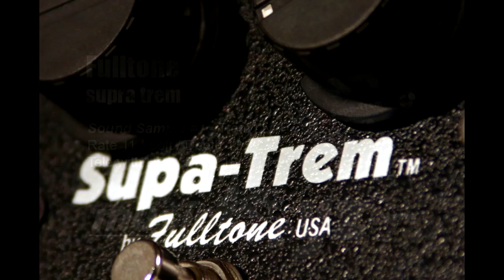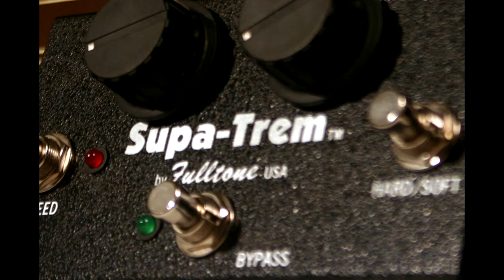Fulltone Supa Trem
The finest studio quality tremolo in existence! Using a Photocell like an old American tube-amp but without the annoying ticking sound that plagues all other Tremolo pedals - the Supa Trem is the most versatile Tremolo on the market! No gimmicks or silly paintjobs. "this thing lives up to it's name."
(Guitar World Mag)

True Bypass with LED status and speed indicator (no other manufacturer offers this). Footswitchable Half/Full speed footswitch that stays in tempo (again, a Fulltone exclusive!) allowing Leslie-like moves without losing the song's beat. Another footswitch lets you choose between "Soft" smooth wavering or "Hard" square-wave machine-gun stutter! And there's an internal trimmer to fine tune the feel of the waveform! There are many a competitor's trem-pedal up for sale and in the bargain-bins because of the Supa Trem.